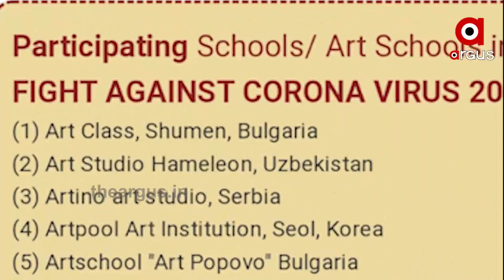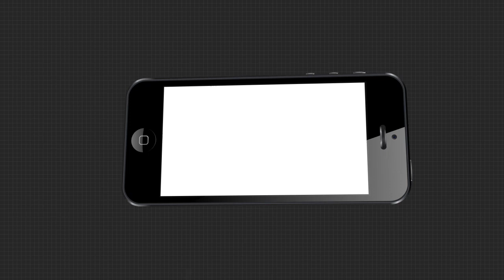ଅନ୍ତରାଷ୍ଟ୍ରୀୟ ଚିତ୍ରକଳା ପ୍ରତିଯୋଗିତାରେ ଓଡିଶା ପାଇଁ ଗୌରବ ଆଣିଛନ୍ତି ଇଶା...